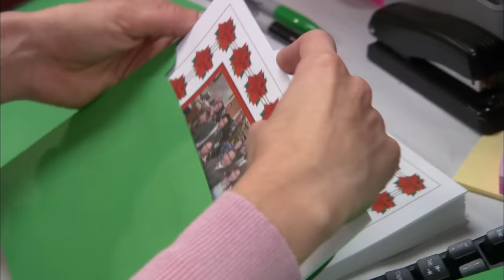Maybe I’m depressed - The Office US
It's a Christmas miracle!